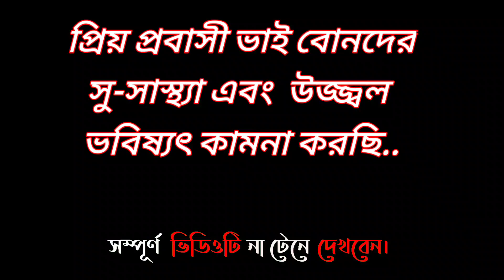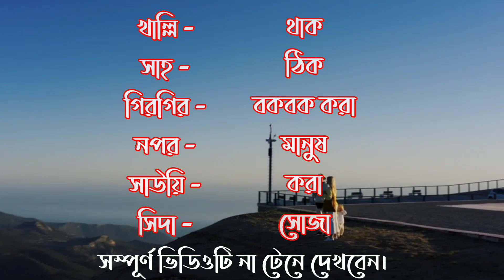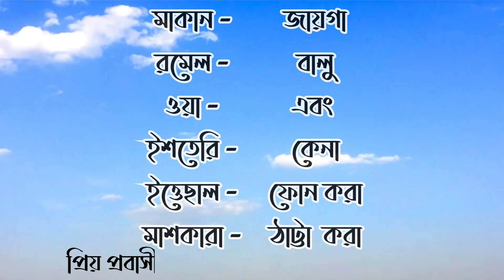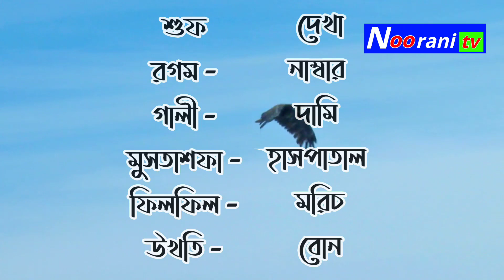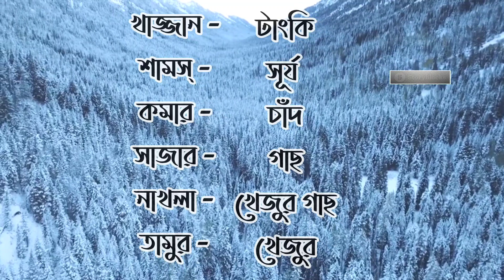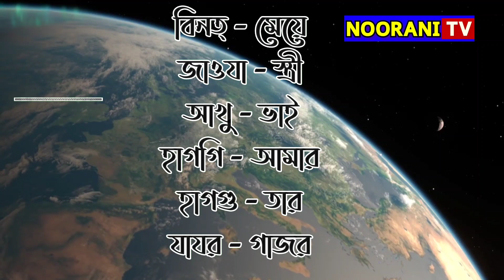আরবি ১০০ টি শব্দার্থ। আরবি ভাষা শিক্ষা। আরবি শব্দার্থ। বাংলা টু আরবি। আরবি টু বাংলা। Noorani tv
আসসালামু আলাইকুম। সকল প্রবাসীদের  সু-সাস্থ‍্য এবং উজ্জল ভবিষ্যৎ  কামনা করছি।
প্রিয় ভিউয়ার আশা করছি আমাদের  ক্ষুদ্র প্রচেষ্টা মধ‍্যপ্রাচ‍্যের আরব প্রবাসীদের আরবি ভাষা শিখতে সহজ হবে। ইনশাআল্লাহ।

আমি প্রাবসীদেরকে অনেক ভালোবাসি, দোয়া করি।

আরবি গুরুত্বপূর্ণ  ১০০ টি শব্দার্থ। আরবি ভাষা। আরবি ভাষা শিক্ষা।সহজ আরবি শিক্ষা। আঞ্চলিক আরবি শিক্ষা। Learn Arabic.
সৌদি আরবি শিক্ষা।
বাংলা টু আরবি।
সহজ আরবি শিক্ষা।
আরবি টু বাংলা।
কাতার আরবি শিক্ষা।
দোবাই আরবি শিক্ষা।
বাহরাইন আরবি শিক্ষা।

প্রিয় ভিওয়ার সহজ ভাবে আরবি ভাষা শিখতে আমাদে ওয়েবসাইট টি ভিজিট করুন।

Noorani tv
ভুল ভান্ত্রী হলে কমেন্টে জানাবেন। পরবর্তী সংশোধন করে দিব। ইনশাআল্লাহ। দোয়া করবেন যেন মানুষের সেবা করতে পারি।

বাংলাদেশ এবং ইসলাম বিরুধী কোন কাজ আমরা করবা না।
দেশকে ভালোবাসব.
ইসলামের বিধান মেনে চলব...